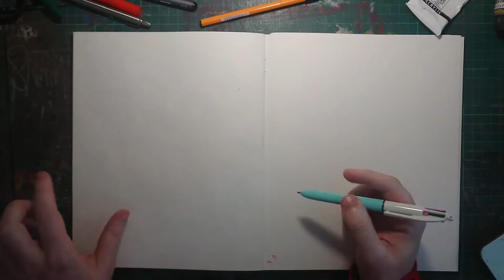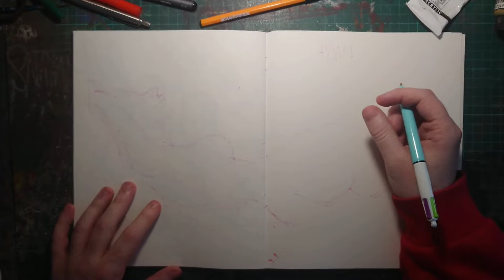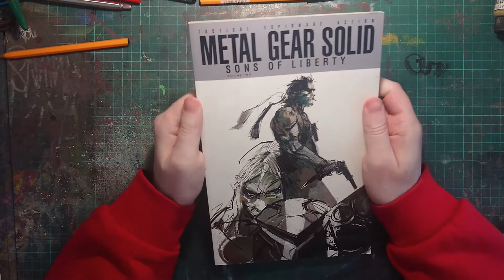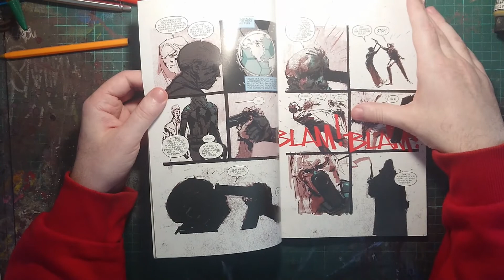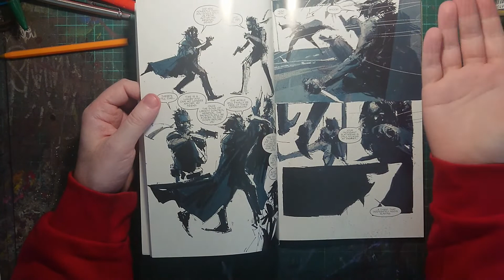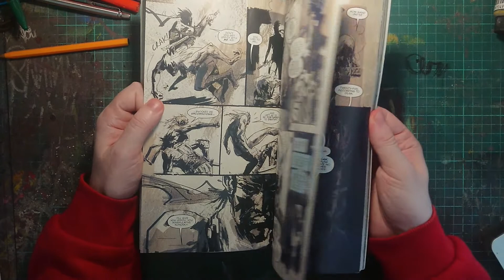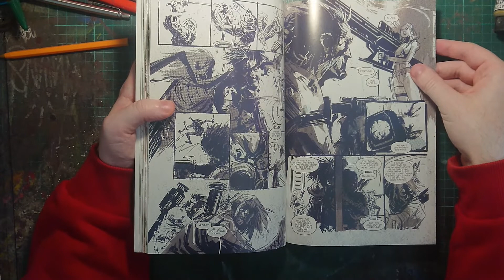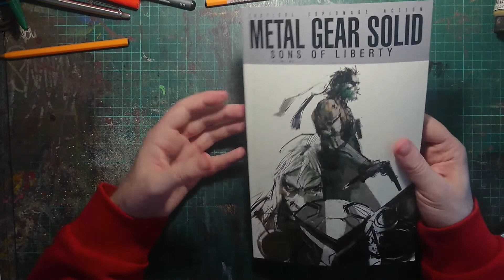EP 1 - ewan: untitled podcast